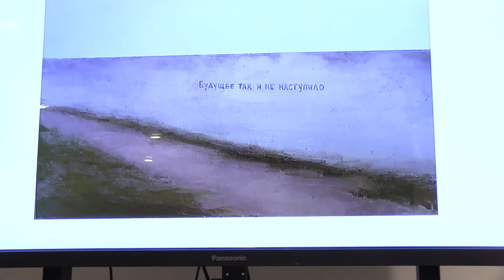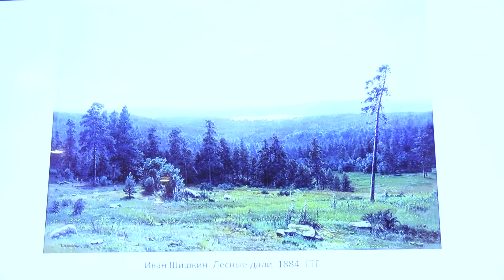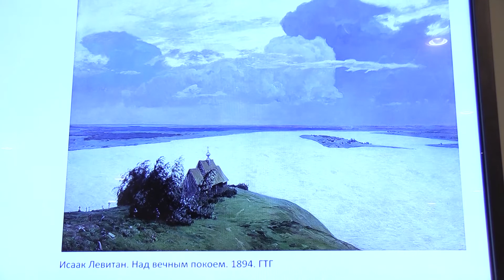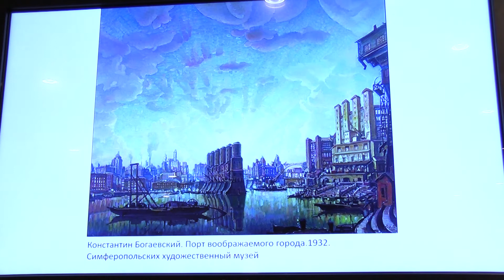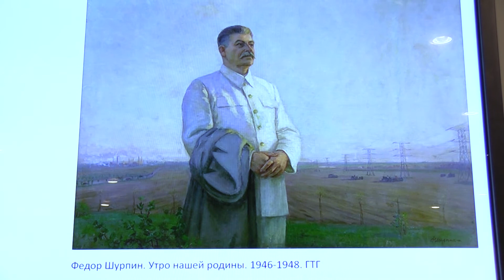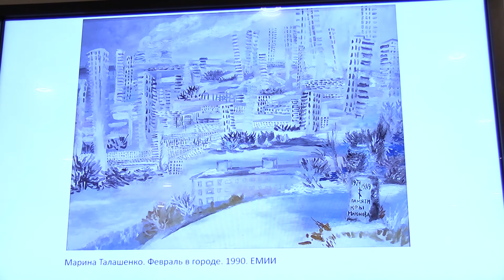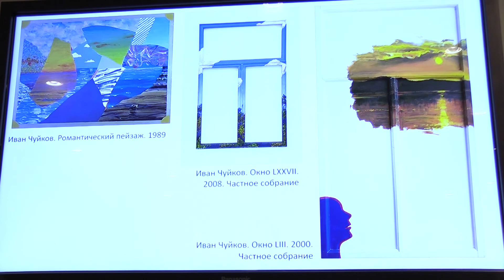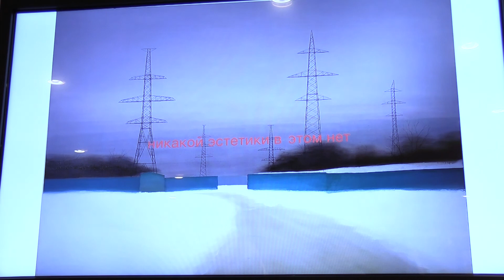Ирина Кудрявцева. Категории времени и пространства в отечественной пейзажной живописи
Лекция Ирины Кудрявцевой «Нигде и никогда». Категории времени и пространства в отечественной пейзажной живописи».

Жанр пейзажа в отечественном искусстве получил широкое и разнообразное развитие: от больших эпичных повествований до камерных проникновенных образов. На разных этапах истории пейзаж нередко становился инструментом в поиске художественного воплощения национальной идеи и внутренней идентичности, одновременно с этим мог служить формой эскапизма и углубленного самосозерцания автора. Обращение современного художника Павла Отдельнова к пейзажному жанру выглядит в этом историческом контексте продолжением реалистических живописных традиций. Помимо генетической связи с отечественным искусством, произведения Отдельнова созвучны по внешним атрибутам и внутренним мотивам интернациональной практике концептуалистов.

На лекции на примере образцов пейзажной живописи поговорили о значении интерпретации пространства, а также о присутствии и трансформации образа будущего в художественных произведениях разных эпох.

Ирина Кудрявцева — искусствовед, заведующая отделом современного искусства Екатеринбургского музея изобразительных искусств.

27 апреля 2021 г.